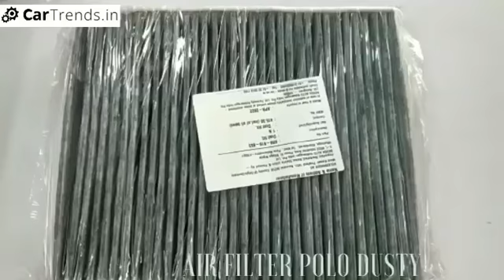PRODUCT NAME: AC Filter Polo/Vento Dusty

PRODUCT BRAND: Volkswagen

PRODUCT TYPE: Spare Part

COMPATIBLE VEHICLE: Polo/Vento Dusty